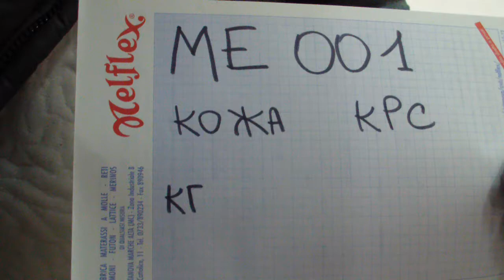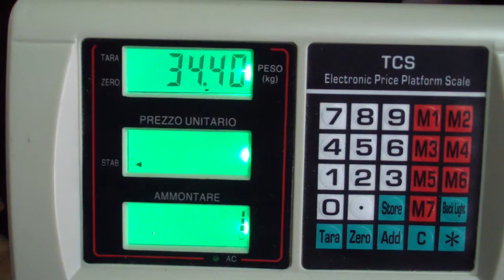ME001 - Лицевая кожа КРС, целые шкуры - Cow leather, full hides